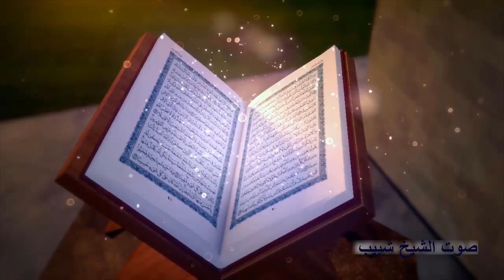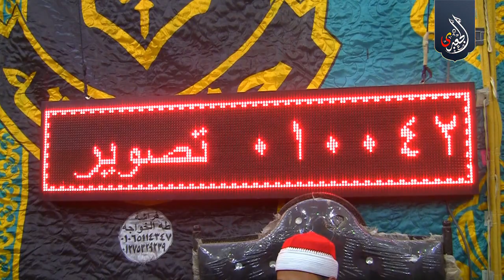الشيخ مصطفى سعيد عوض | آل عمران عزاء حرم الحاج رشاد أحمد عمر | المنزلة _ طوخ _ قليوبية ٢٦_١١_٢٠٢٣